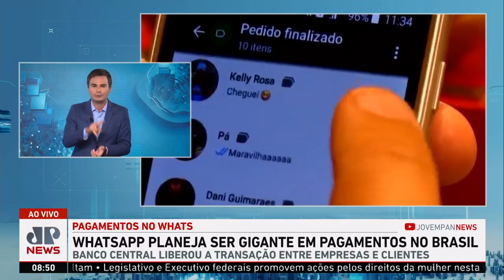Bruno Meyer: Banco Central libera pagamentos do WhatsApp entre pessoas e empresas no Brasil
O Banco Central autorizou o uso do WhatsApp Pay para pagamentos com cartões de crédito, débito e pré-pago para empresas dentro do aplicativo. Antes da mudança, a liberação era de transferências apenas entre pessoas físicas. Mas o acesso à mudança não é imediato. Assista ao Jornal da Manhã completo